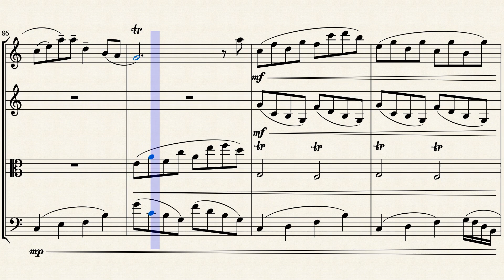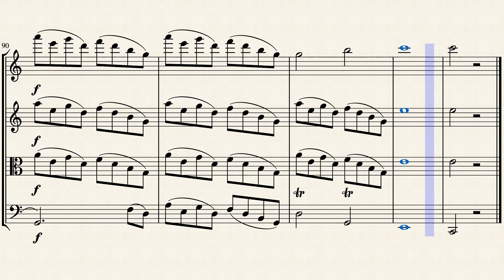String Quartet 1st Movement by Don Weiss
My first composition project in decades!